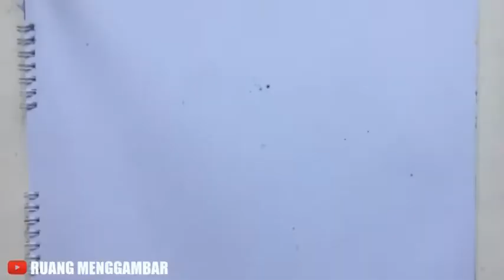CARA MENGGAMBAR DUA GAJAH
chord tony q gajah semut
gajah raksasa
gajah robot
gajah resto jogja
gajah ragunan
gajah raksasa terbesar di dunia
gajah berenang
gajah riau
gajah raya
r&r alor gajah
gajah sumatera termasuk hewan langka karena banyak manusia memburunya untuk memperoleh
gajah sketsa
gajah sukses jaya
gajah sora
gajah sirkus
gajah semak afrika
gajah shinchan
gajah tulus
gajah tunggal
gajah terbang
gajah terbesar
gajah tunggal tbk
gajah termasuk hewan
gajah thailand
gajah travel jogja
gajahmada t
gajah ukarane
gajah ungu
gajah unggul
gajah untuk mewarnai
gajah untuk diwarnai
gajah untuk piano
gajah unggul pratama
gajah unggul internasional
u mobile batu gajah
u mobile alor gajah
u turn belalai gajah
kg gajah u-lee oil palm trading sdn bhd
gajah vs macan
gajah vektor
gajah vs badak
gajah vs
gajah vs ular
gajah vs buaya
gajah video
gajah viral
gajah v singa
gajah v ular
civ v gajah mada
civilization v gadjah mada
harimau vs gajah
macan vs gajah
v sivakumar batu gajah
gajah wong jogja
gajah wong ekonomi
gajah wong 143
gajah wong ekonomi p
gajah wong eksekutif
gajah wong kereta
gajah wong edupark
gajahmas x mikasa
gajah yang baik hati
gajah youtube
gajah yang
gajah yang lucu
gajah yang sombong
gajah yang sudah punah
gajah yang kecil
gajah yang baik hati dan harimau
gajah y
bahasa inggris y gajah
bhs inggris y gajah
bahasa arab y gajah
goa gajah y
gajah zaman purba
gajah zebra
gajah zaman dahulu
gajah zaman dulu
gajah zebra jurug
gajah zaman dinosaurus
gajah zunisha
gajah zebra dan ular merupakan beberapa contoh hewan yang memakan
gajah z
z corner batu gajah
gajah mada 07
gajah mada episode 05
gajah mada episode 08
gajah mada episode 07
kubang gajah 02600
gajah 1 m
gajah 1 milyar
gajah 1 miliar
gajah 1m gresik
gajah 1 tulungagung kabupaten tulungagung jawa timur
gajah 1001 mimpi
gajah 1000
gajah 16
1 gajah melihat 6 kelinci
gajahmada 1 pontianak
smpn 1 gajah demak
smpn 1 gajah
sdn 1 gajah
gajah 2d
gajah 2045
gajah 2020
gajah 23
gajah 22
2 dimensi gajah
21 gajah mada
21 gajah mada plaza
2 gajah kerupuk udang
gajah 2d togel
gajah 2 player
aoe 2 gajah mada
smp 2 gajah demak
kerupuk 2 gajah
sma 2 gajah mada jakarta barat
gajah 3d
gajah 3d togel
3 gajah steel
gambar gajah 3d
gambar gajah 3 dimensi
lukisan gajah 3d
origami gajah 3d
gajah mada 3
3 gajah di atas kura kura
3 store gajah mada semarang
gambar 3 gajah
3 manfaat gajah
motor roda 3 gajah
gajah 4d
gajah 4d togel
mimpi gajah 4d
puisi gajah 4 bait
deskripsi gajah 4 kalimat
gajah mada 4
gajah duduk 4000 spesial
gajah bergading 4
4 persamaan gajah singa lumba lumba
jalan gajah 4
gajah 500d
gajah 500cc
gajah 500
gajah 50
gajah emas 511
appktm gajah 500d
ktm gajah 500d
gajah mada 5
civ 5 gajah mada
civilization 5 gajah mada
civ 5 gajah mada strategy
civ 5 gajah mada guide
5 ciri ciri gajah
5 fakta tentang gajah
jalan gajah 5
civ 5 gajah
6 gajah menuju sungai
1 kelinci 6 gajah
1 kelinci 6 gajah menuju sungai
kelinci melihat 6 gajah menuju sungai
gajah 70 tahun
gajah duduk 7000 exclusive
gajah tunggal 750-16
gajah duduk 7000
gajah mada 77
gajah mada 76
gajah mada 70
gajah mada 71
7 eleven alor gajah
7 eleven batu gajah